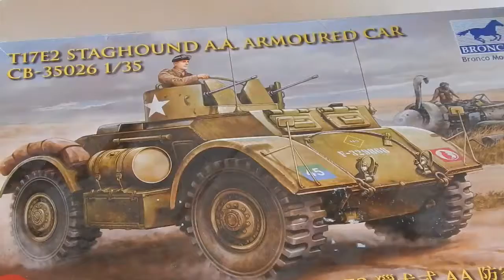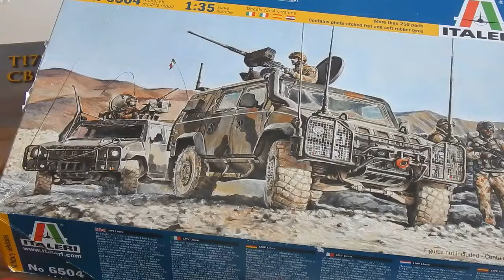Видео голосование!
Спасибо всем! Голосование окончилось победой в 1 голос)) Победил автомобиль IVECO!